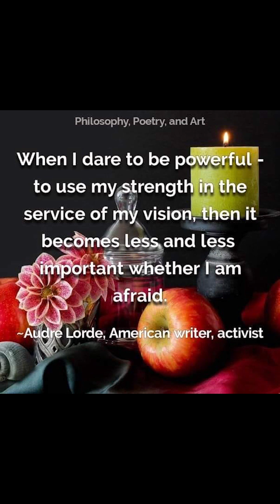Newest School Board Member!!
In an unexpected turn of events, yours truly was just given the esteemed honor of being elected to the school board!